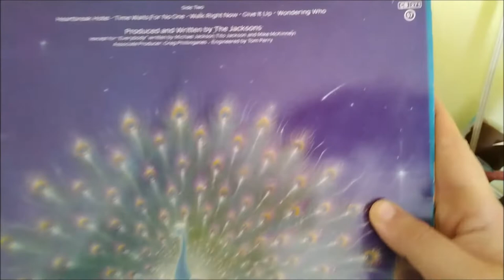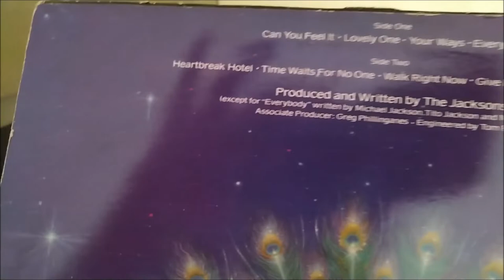The Jacksons - Can You Feel It vinyl - Rega P6 / Dynavector dv-20x2l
Here from the album triumph is the Jacksons with Can You Feel It enjoy

i have been tweaking my cartridge set i used a digital microscope to get vta/sra to approximately 92 degrees i have also set my azimuth using the ultimate analogue test lp can i am getting Channel Separation of about 33 witch is better than the cart is rated for and Channel balance of .6 again better than rated

system
turntable rega p6 (with upgraded dual pulley,twin Reference EBLT drive belts and rb 880 tonearm)
cartridge dynavector dv-20x2l
phono stage trichord dino mk3
amplifier arcam sa10